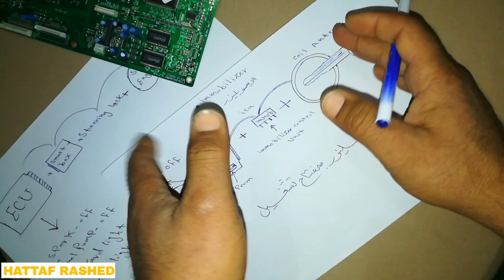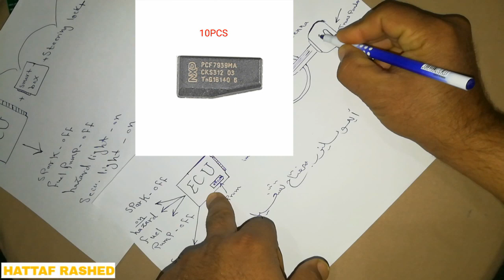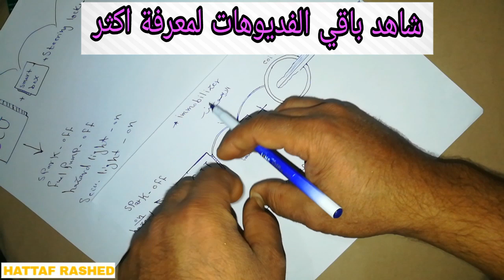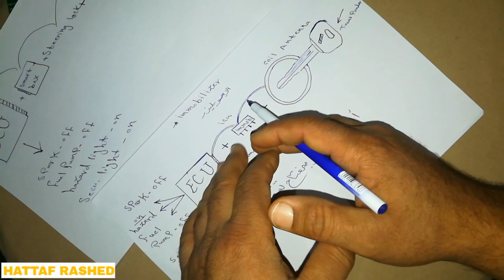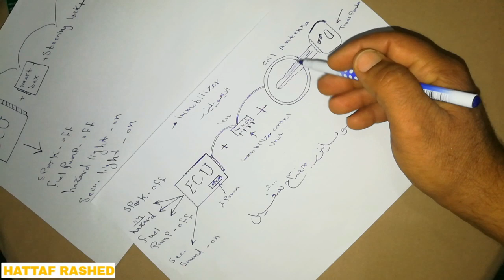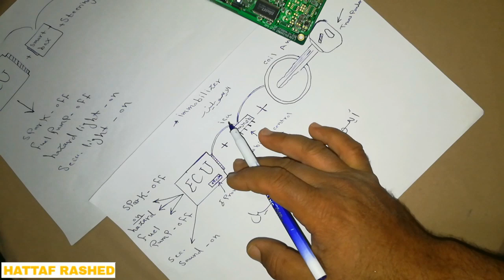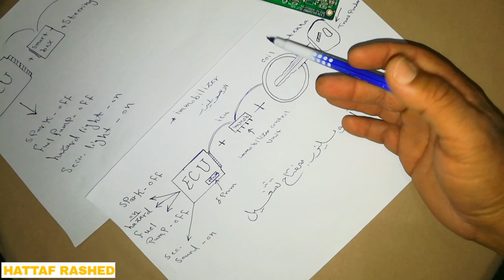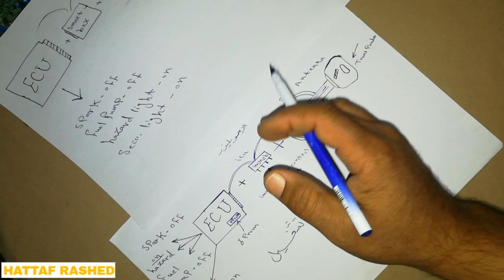كيف يعمل نظام الحماية في سيارتك الايموبلايزر how immobilizer work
ماهو الايموبلايزر كيف يعمل وهل يمكن اختراق الايموبلايزر سنتطرق لطرق اختراق الايموبلايزر نظام الحماية في فديوهات لاحقة .
اجزاء الايموبلايزر
استبدال الايموبلايزر
برمجة الايبروم
استبدال الكويل انتينا
زورونا في كروب كهرباء السيارات الحديثة وحلول الصيانة على الفيس بوك
لمشاهدة مواضيع اكثر شاهد الفديوهات السابقة في القناة